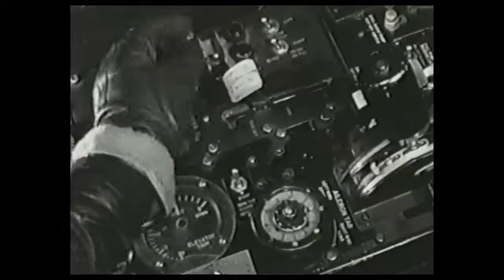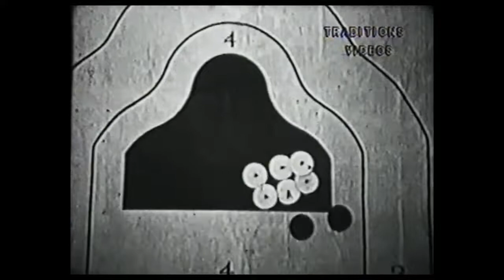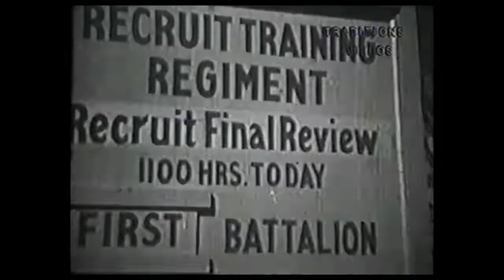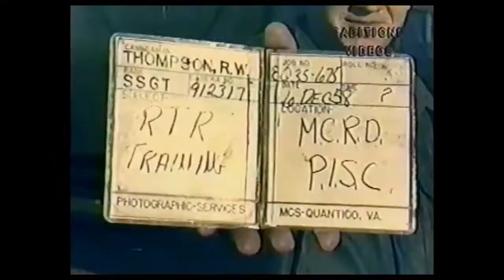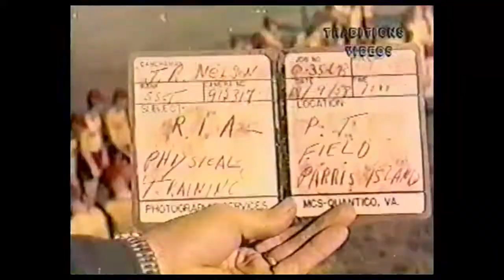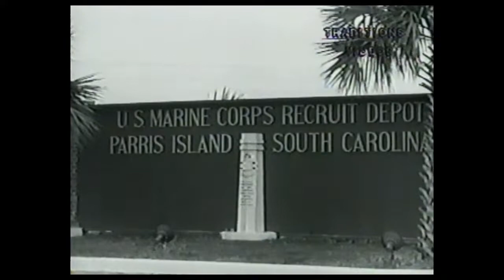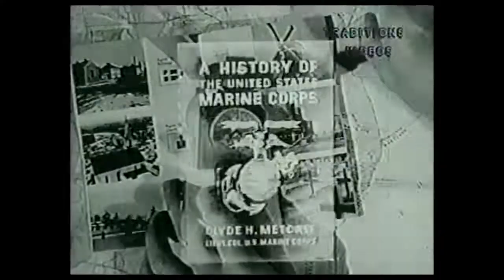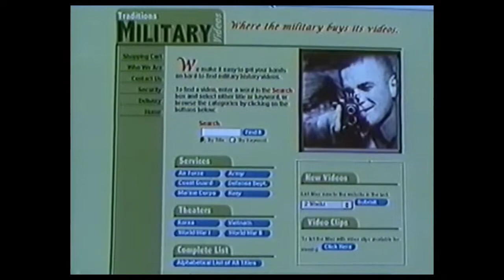1950s Parris Island Boot Camp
VHS tape labelled as

Hard To Find Military History Videos
Traditions Military Videos

As of posting of this video, the website does not exist